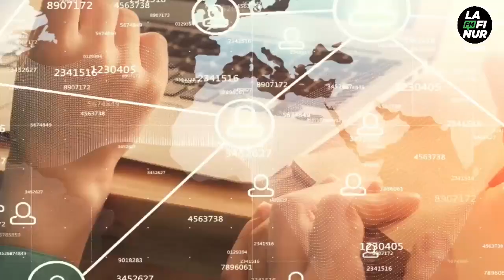Jorge Said - Periodista de Chile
El periodista Chileno vivió un tenso momento cuando escapaba de Kyev